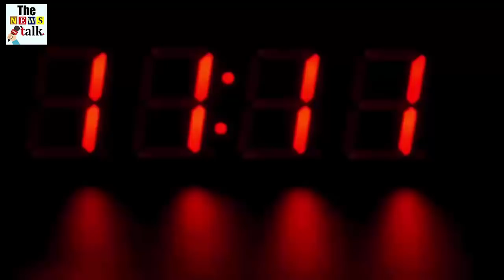रास्ते पर पड़ी प्लास्टिक की पाइप देखके पुलिस को हुआ शक, जब सच्चाई सामने आई तो होश उड़ गए सबके...